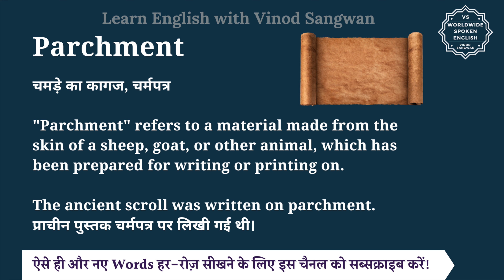Parchment meaning in Hindi | Parchment ka matlab kya hota hai | English to hindi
इस वीडियो में आप Parchment का हिंदी में मतलब समझेंगे और साथ में Parchment का pronunciation भी सीखेंगें यानि की आप Parchment के अर्थ के साथ साथ ये भी सीखेंगें की Parchment को कैसे बोले या Parchment को बोलने का सही तरीका क्या है |

तो बस एक मिनट में सीखिए Parchment को|
Let’s learn Hindi Meaning of Parchment in detail.

Parchment का हिंदी में अर्थ होता है
चमड़े का कागज, चर्मपत्र

""Parchment"" refers to a material made from the skin of a sheep, goat, or other animal, which has been prepared for writing or printing on.

The ancient scroll was written on parchment.
प्राचीन पुस्तक चर्मपत्र पर लिखी गई थी।

She carefully unrolled the parchment to reveal the old document.
उसने पुराने दस्तावेज़ को प्रकट करने के लिए चर्मपत्र को सावधानीपूर्वक खोला।

The artist used parchment as a canvas for their delicate illustrations.
कलाकार ने अपने नाजुक चित्रों के लिए चर्मपत्र को कैनवास के रूप में उपयोग किया।

Parchment को इन उदाहरणों से और अच्छे से समझ सकते हैं